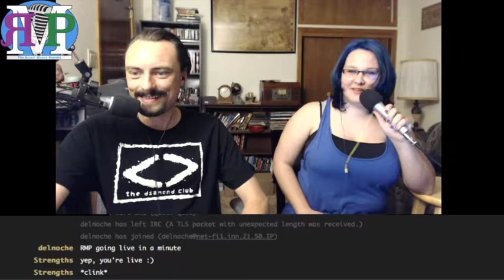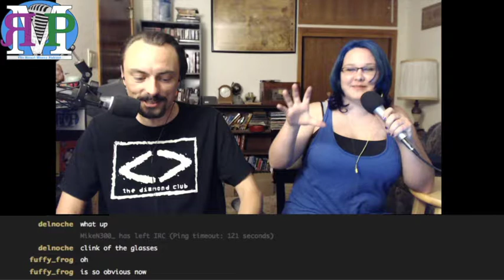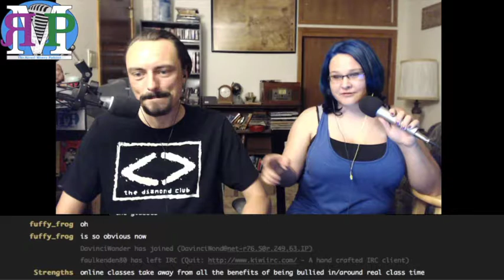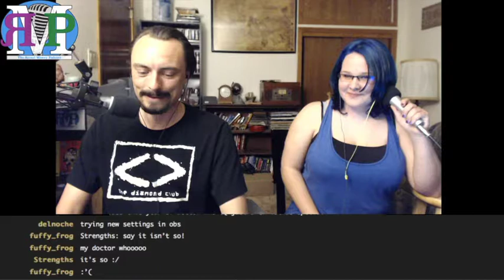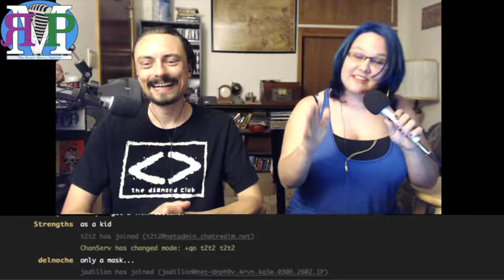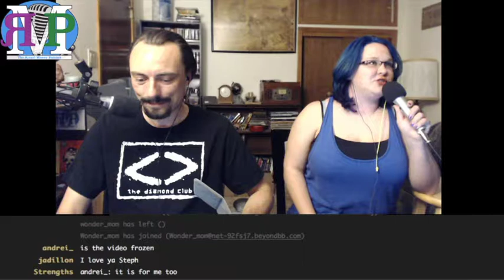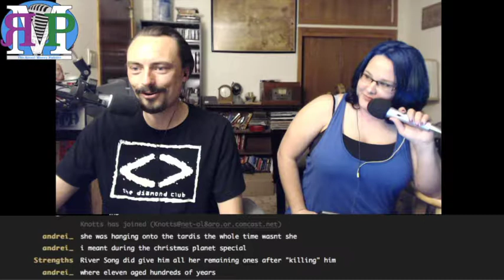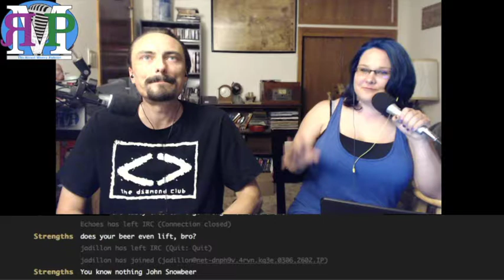RMP - Ep b83: Stephanie is a Time Lord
Stephanie (@sascienne) is TARDIS blue...

and Kent is just a tard.

Show notes:

Stephanie isn't a fan of online classes
But she is a fan of Doctor Who
Stephanie based a homework assignment on Francis Madeira and Hip Hops!
TMNT2 was a lot of fun
TED Talks:
Stephanie watched Cosmin Mihaiu: Physical therapy is boring -- play a game instead
Quiz
Stephanie was quizzed on her Doctor Who knowledge
Kent was quizzed on his beer knowledge

Amos - @ethancaine

Kent - @rm_delnoche

Stephanie - @sascienne